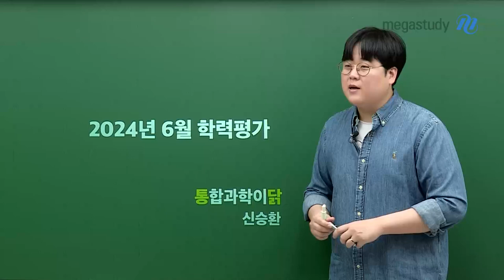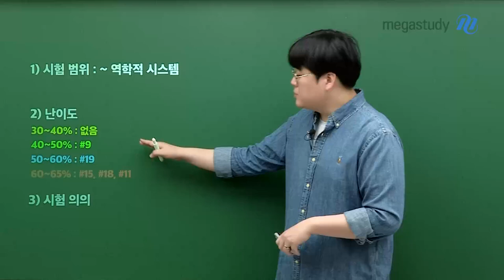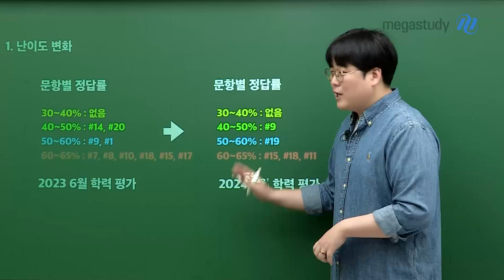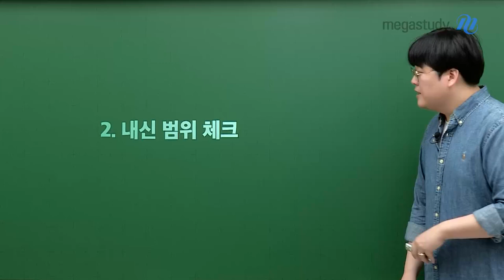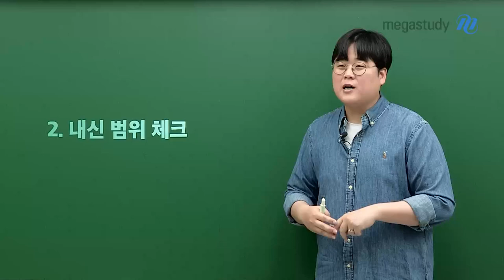[메가스터디] 통합과학 신승환쌤 - [6월 총평] 내신과 겹치는 범위는 꼭 체크하자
여러분, 6월 학력평가 잘 보고 오셨나요?
승환쌤과 함께 시험 난이도부터 의의까지 함께 확인해 보아요!

1) 시험 범위: ~역학적 시스템
2) 난이도: 下
3) 시험 의의
 - 전년 6월 학력평가 대비 난이도가 낮아졌다는 걸 알 수 있다!
 - 학력평가 내 내신 시험 범위와 겹치는 부분은 꼭 체크해보자!

자세한 내용은 지금 바로 영상을 통해 확인해 보세요!